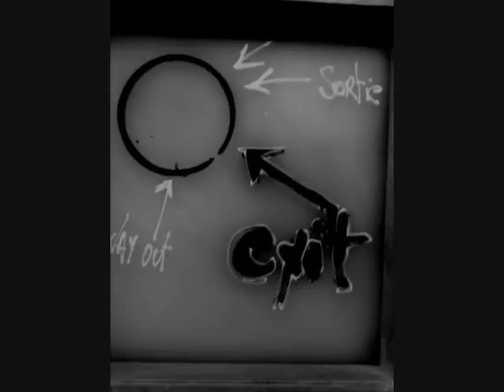Madame B - Not here (hear) to please you -